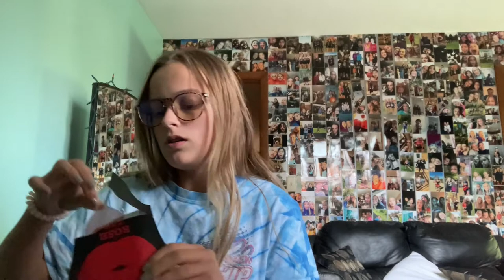A VLOG OF MY DAY